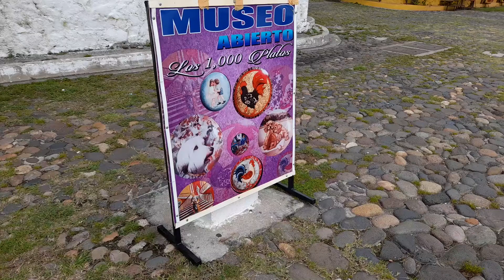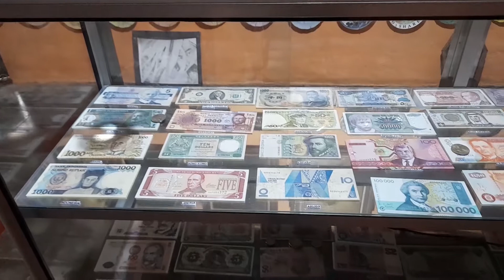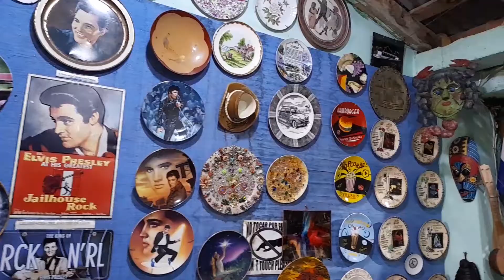Museo los Mil Platos, Suchitoto.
Museo los Mil PlatosSuchitoto,  Uno de los atractivos del centro de la ciudad es el Museo de los Mil Platos una hermosa colección de platos y otras curiosidades que ha reabierto y esta atendiendo  usuarios con las medias y protocolos de bioseguirdad.
Reportaje: Julissa Padilla
Producción general Equipo Gaceta Suchitoto.
GacetaTV / 7 de octubre 2020. Suchitoto El Salvador.